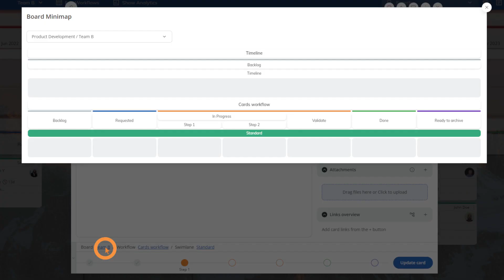How to Move a Card to Another Board | Businessmap Quick Tips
In just a few mouse clicks, you can move a Kanban card to another Kanban board or select multiple cards at once and move them to another board you are assigned to. See how in this quick video.